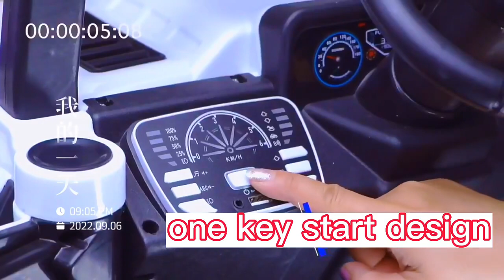Ride On Car Kids Electric Children Car 12v battery children electric ride on car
Product Name:kids electric car, ride on car;
Carton size:100X61X41cm
Product size:105X65X60cm
N.W/G.W:13.5/15 kg
Battery:12V7AH
Motor:12v380*2 motor
Color:red,blue,white,orange
Function
Start switch + rocking function + three-gear adjustment function + slow start function + safety double door design + music + story+ English + power display +USB jack + dynamic music + dazzling light +12v super power, 12.7V super battery + double drive + remote control